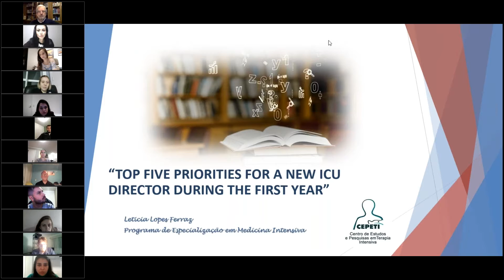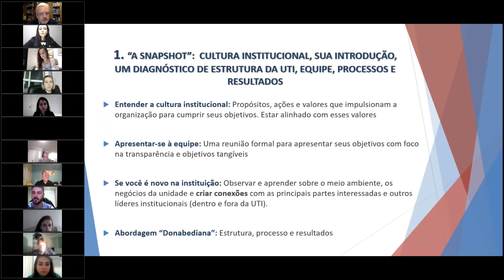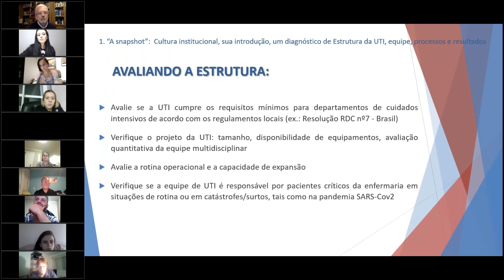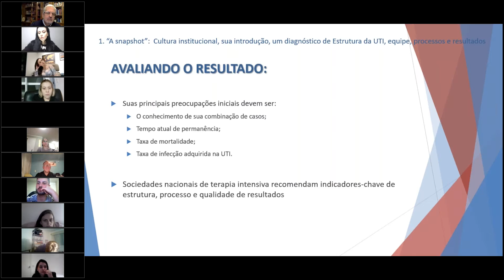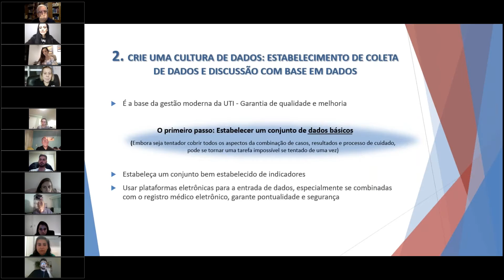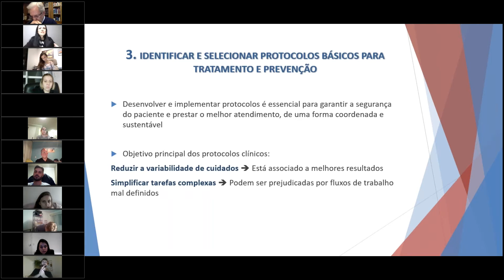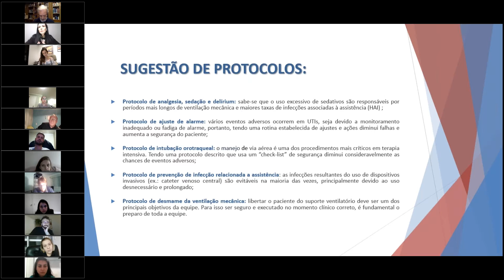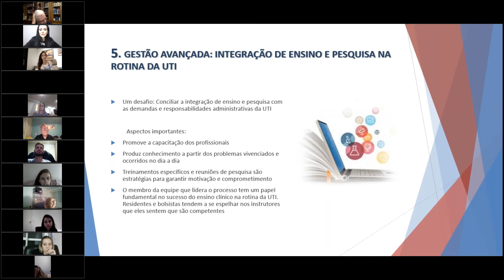Cinco prioridades para um novo diretor de UTI em seu primeiro ano - Dra. Leticia Lopes | 18/05/21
Apresentação do artigo "Top Five Priorities for a New ICU Director During the First Year" pelo Dra. Leticia Lopes (R4/ MI CEPETI) para o CEPETI-Centro de Estudos e de Pesquisas em Terapia Intensiva.

Realizado dia 18 de maio de 2021